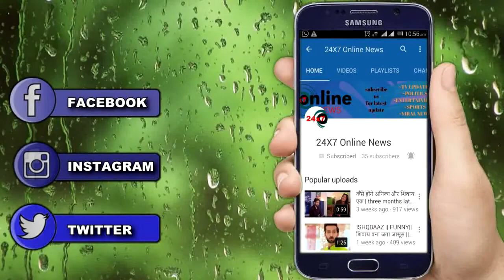OMG !! Jahangir ali khan के जन्मदिन पर बुआ ने शेयर किया मजेदार वीडियो, सोहा ने लिखी ये बड़ी बात